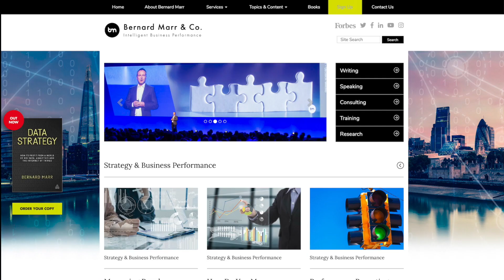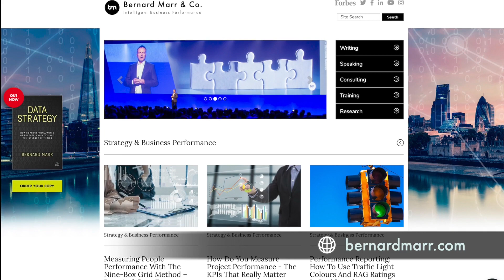8 Things Every School Must Do To Prepare For The 4th Industrial Revolution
In this video, I talk about the ways schools need to change to deliver an education that is right for the 4th industrial revolution. I cover things like importance of redefining the purpose of education, improving STEM education, developing human potential, adopt life-long learning models and making schools ‘maker places’.

Visit the Robots, Internet Of Things & Smart Devices topic